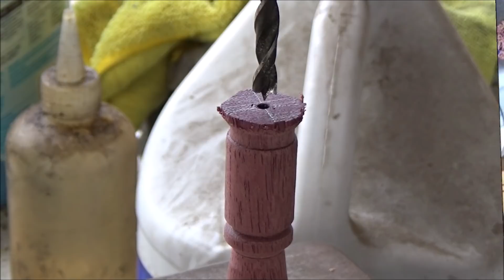Turning a Purple heart HSS firesteel / ferro rod striker. Win with Liberty Rogue Outdoors.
Liberty Rogue Outdoors.